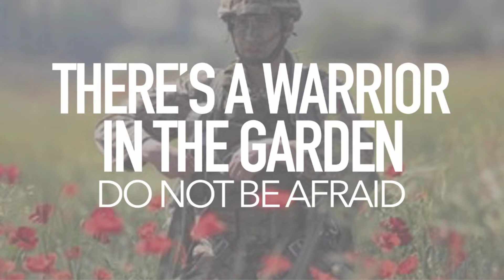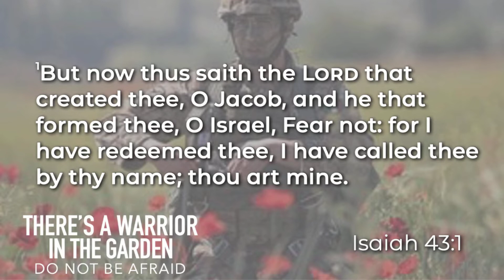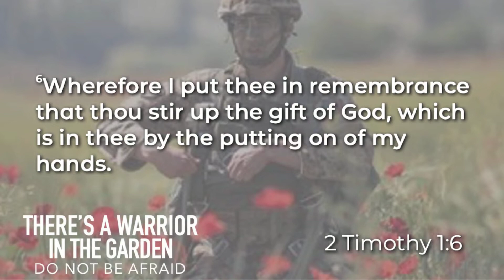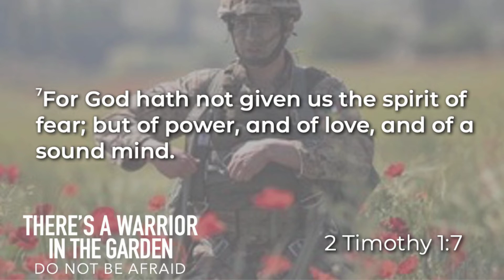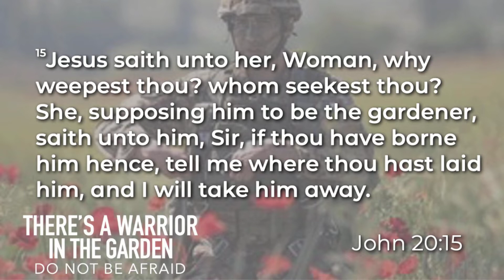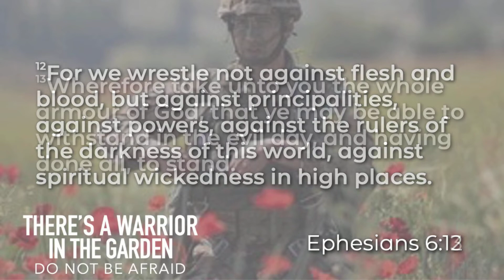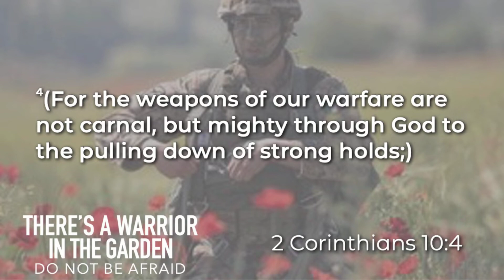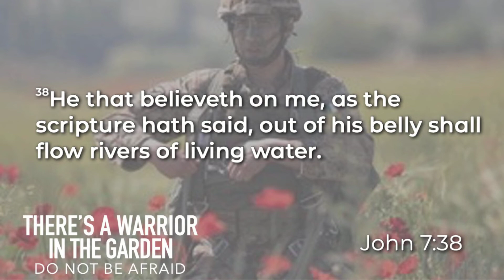There Is A Warrior In The Garden || Sun, Nov. 13th